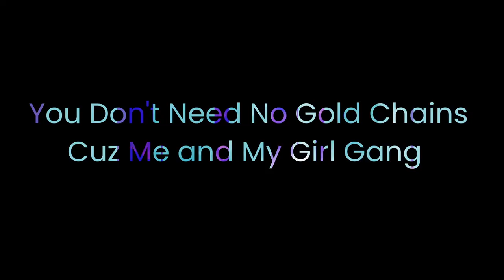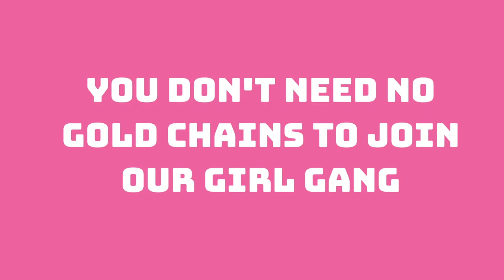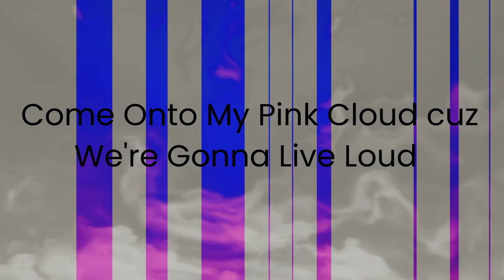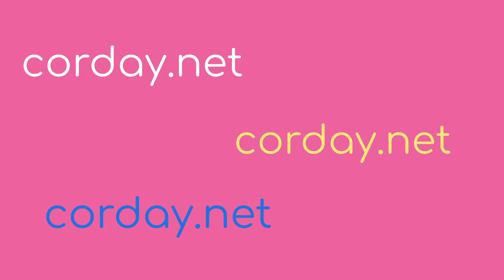Pink Cloud by Corday SolarCity Remix Lyric Video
Live loud! Jump on Corday's Pink Cloud for your ticket to gay paradise! It's a super playful ride where you are the queen, and anything goes! It's a pride anthem and celebration of diversity and acceptance, where Corday assures the world that everyone is welcome to "jump on, jump on!" No matter your size shape gender background or orientation, Corday asserts "I love every color," and "you don't need no gold chains to join our girl gang..." Welcome to livin' your life out loud! "Pink Cloud SolarCity Remix" produced by Scott Anderson, SolarCity